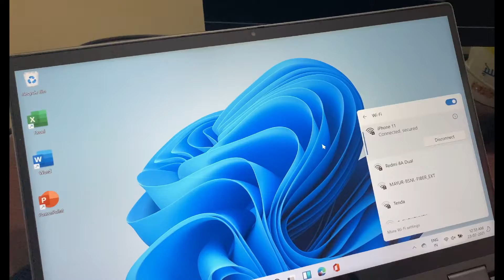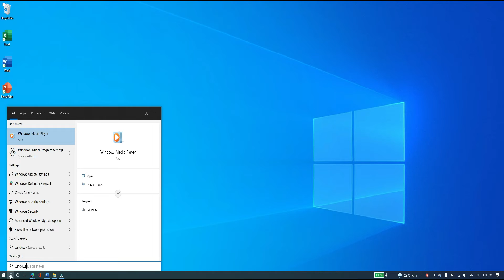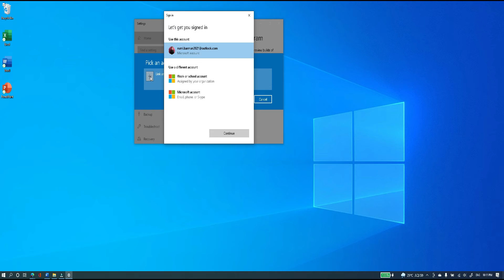Windows 11 upgrade from Windows 10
Windows 11 upgrade from Windows 10 - Free. How to upgrade Windows 10 to Windows 11. First look of Windows 11. In this video we are going to quickly discuss the process of upgrading Windows 10 to Windows 11. We will also discuss about the upcoming Windows 11 features, whether it will meet the expectations or not.